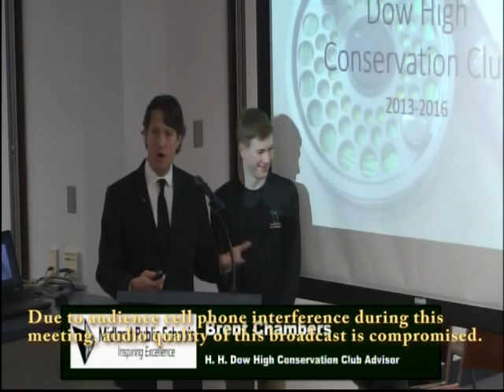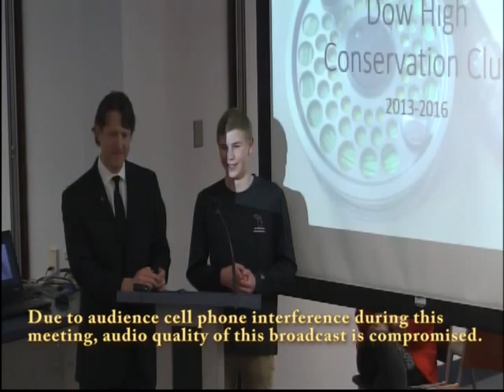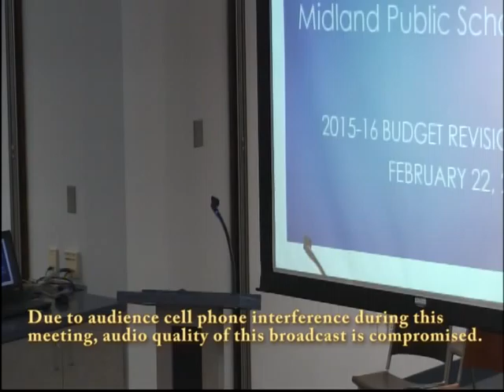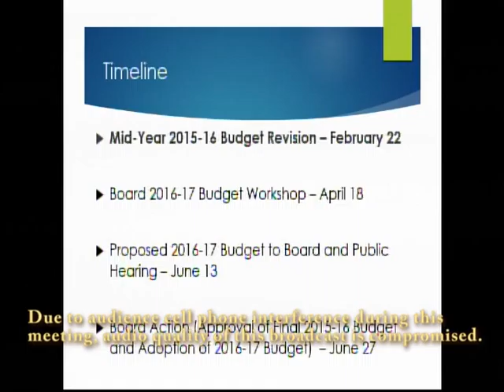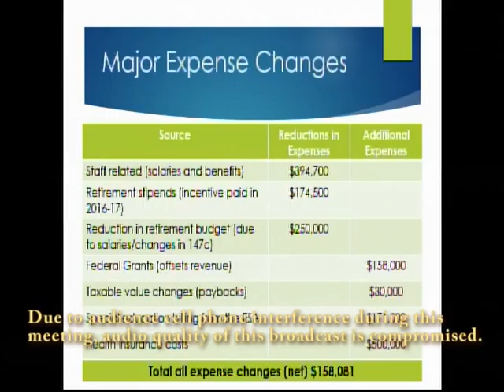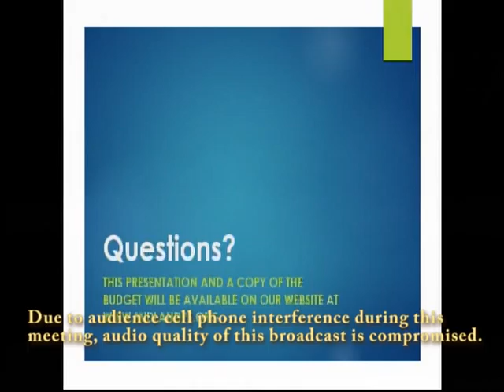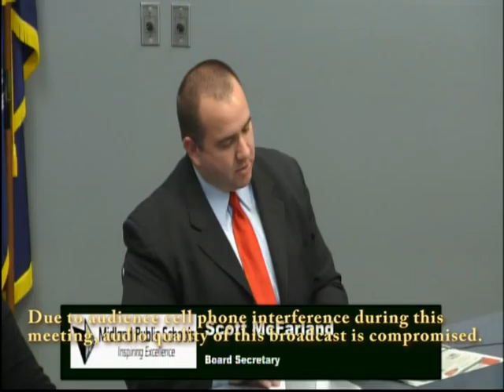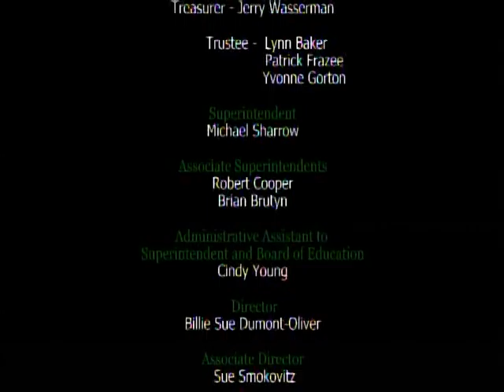Board of Education Meeting - February 22, 2016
Midland Public Schools Board of Education meeting from February 22, 2016.